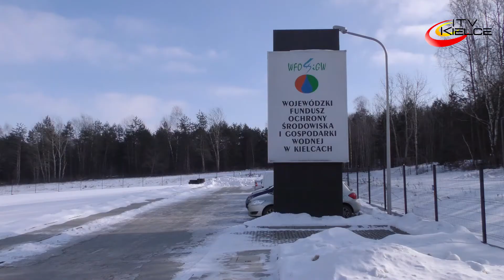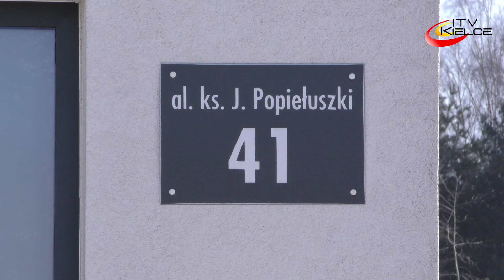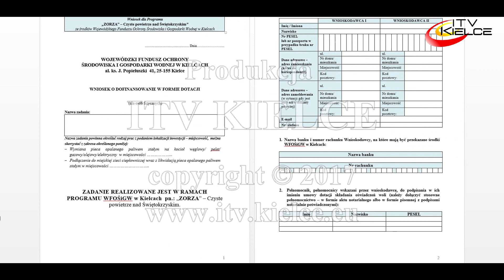O krok od pożaru - ITV Kielce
Do czego może prowadzić zapominanie o przeglądach technicznych przewodów kominowych oraz ich czyszczeniu? Chociażby do sytuacji, jakie miały miejsce w weekend na dwóch kieleckich osiedlach. W domu jednorodzinnym zapaliły się sadze w kominie. Wezwani na miejsce strażacy długo gasili zapalone sadze, udrażniali przewód kominowy. Zagrożenie dla domu i domowników było duże. W 2016 roku w powiecie kieleckim Straż Pożarna interweniowała w takich przypadkach 115 razy,  w tym - w Kielcach - 19 razy. W tym roku  było już 51 zdarzeń, w samych Kielcach - 12.  W miniony weekend strażacy przyjechali na czas i uratowali sytuację, ale często niefrasobliwość właścicieli czy zarządców nieruchomości prowadzi do nieszczęścia. Przewody kominowe należy czyścić 4 razy w roku w domach opalanych węglem, drewnem lub innym paliwem stałym. Dwa razy w roku powinny być czyszczone przewody w domach opalanych gazem, olejem lub innym paliwem ciekłym. Zmniejsza to stopień zagrożenia pożarowego, ma też wpływ na ochronę środowiska.
Bezpieczeństwo zwiększa też opalanie pieca lepszym paliwem.
Mieszkańcy naszego regionu mają okazję uzyskać dofinansowanie wymiany kotłów i pieców, a także podłączenia do sieci gazowej lub ciepłowniczej. Wojewódzki Fundusz Ochrony Środowiska i Gospodarki Wodnej w Kielcach uruchomił program pod nazwą „Zorza - czyste powietrze nad świętokrzyskim”. To odpowiedź na rosnące zanieczyszczenie powietrza na terenie województwa, którego przyczyną w głównej mierze jest emisja gazów i pyłów z prywatnych  gospodarstw domowych.
W ramach programu właściciele lub użytkownicy domów mieszkalnych mogą uzyskać wsparcie finansowe w formie 25 proc.  dotacji do wymiany kotłów lub pieców na nowoczesne o wyższej sprawności, a także podłączenia  do sieci gazowej lub ciepłowniczej. Maksymalna kwota dotacji nie może przekroczyć 3 000 zł w przypadku kotłów na paliwo stałe klasy 4 oraz 4 000 zł - dla pozostałych zadań. Koszty związane z realizacją inwestycji muszą być poniesione po 1 stycznia 2017 r.
Aby uzyskać dofinansowanie należy złożyć wniosek do Wojewódzkiego Funduszu Ochrony Środowiska i Gospodarki Wodnej w Kielcach oraz faktury potwierdzające wykonanie inwestycji.  Regulamin programu oraz formularz wniosku dostępne są na stronie internetowej tej instytucji Dokumenty będą przyjmowane od 1 marca 2017 r. do wyczerpania puli przeznaczonej na realizację programu, która wynosi 2 i pół miliona złotych.